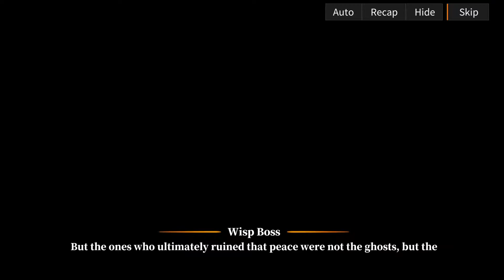21. Alchemy Stars - Scarlet Amulet of Fate Story Part 2 (N3 Rebel Forces)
BE CAREFUL SPOILER!
Alchemy Stars - Scarlet Amulet of Fate Story Part 2 (N3 Rebel Forces)